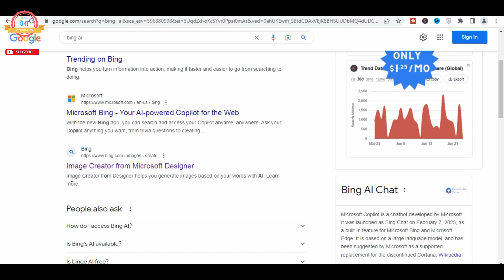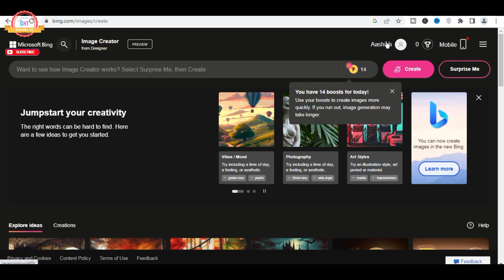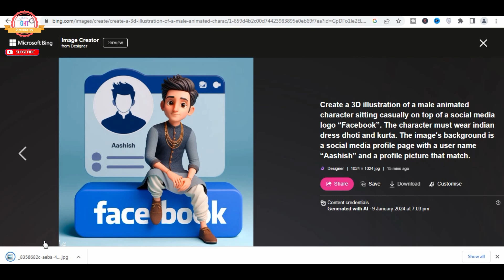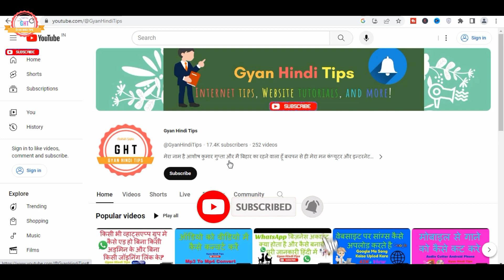Social Media 3D Profile Poster | 3D Design | Free AI Trending | Bing Image Creator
Hello Dear Friends Swagat Hai Aapka Aaj Ki Is Video Me Is Video Series Me Maine Bataya Hai

Promt - Create a 3D illustration of a male animated character sitting casually on top of a social media logo “Facebook”. The character must wear indian dress dhoti and kurta. The image's background is a social media profile page with a user name “Aashish” and a profile picture that match.

My Product For Using

My Mobile
My Laptop
Rakhi Gift
My Tab

Our Extra Online Service 100% Trusted

Note : All Script Me Extra Tax Apply Payment Page
Without Tax Koi Bhi Script Lene Ke Liye Whatsapp Par Contact Kare.9939313594